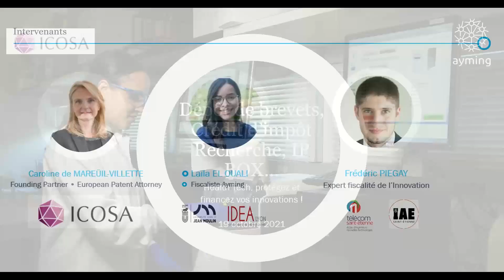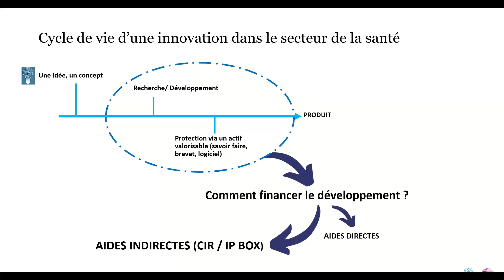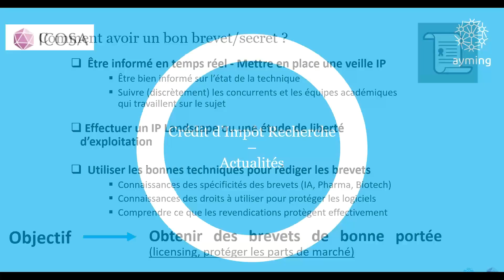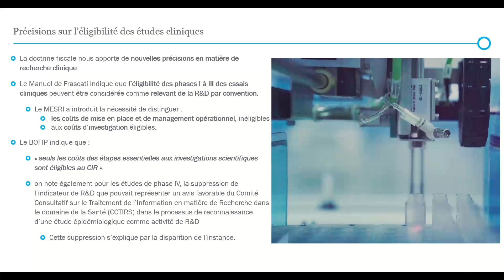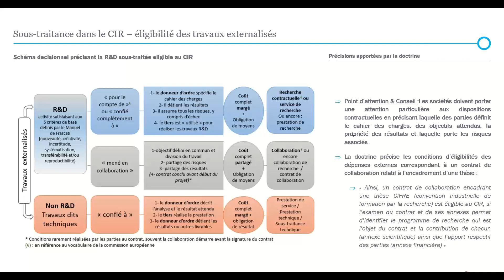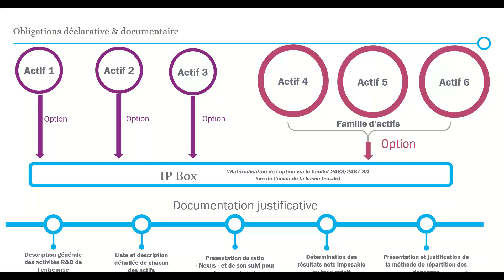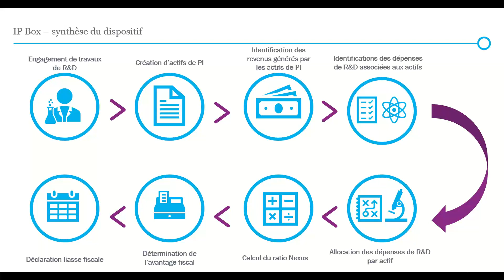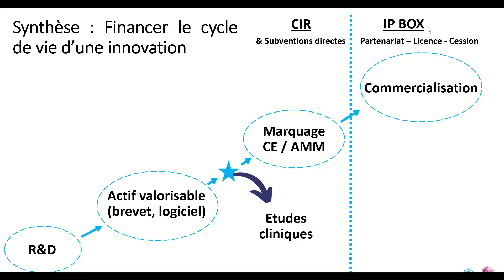Dépôt de brevets, CIR, IP BOX… Health Tech, protégez et financez vos innovations !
Le cabinet ICOSA, conseil en Propriété Industrielle, en partenariat avec Ayming, conseil en innovation vous invitent à revoir le webinaire qui présente tous les dispositifs à votre disposition pour protéger, valoriser et financer vos projets de R&D innovants.